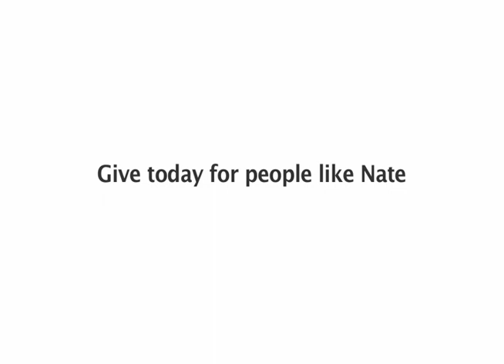Nate Interview - Asian & Pacific Islander Wellness Center - old